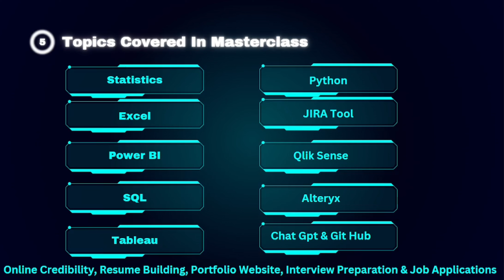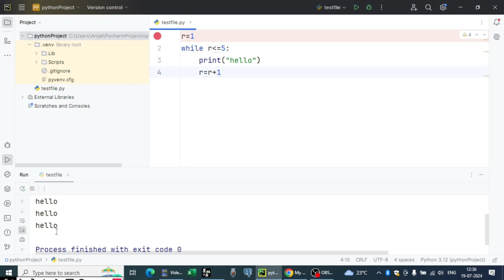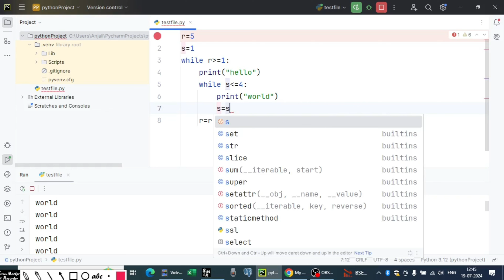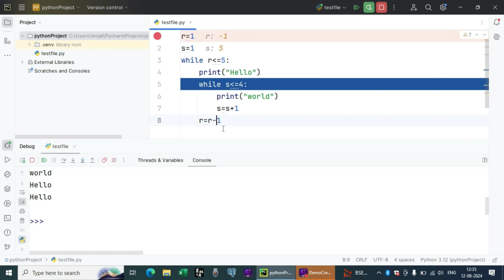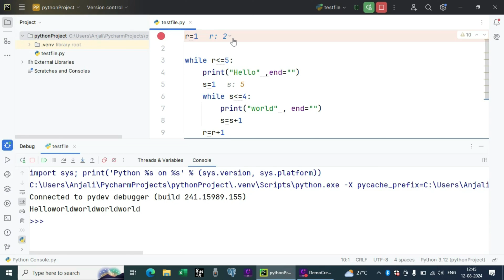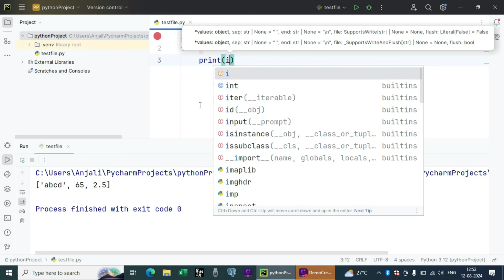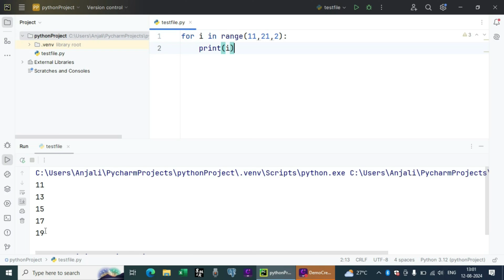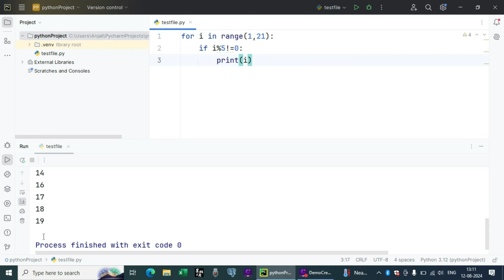#54 Free Data analytics Course In Tamil/Data Analyst Course For Beginners/ Python For Beginners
Welcome to our Python Free Class YouTube channel! 🐍 Dive into the world of programming with our comprehensive tutorials and lessons on Python, the versatile and powerful programming language. Whether you're a beginner or an experienced coder, our videos cover everything from the basics of Python syntax to advanced topics like web development, data analysis, machine learning, and more. Get ready to unlock your coding potential and embark on an exciting journey into the world of Python programming – all for free!"

Join our DataAnalystMasterclass and learn essential skills for analyzing data like a pro! 📊💻 Don't miss out on this opportunity to level up your data analysis game!

PythonForYouTubeMastery 🐍🎥 Unlock the power of Python for YouTube success with our comprehensive tutorials! Boost your channel's SEO score and engage your audience like never before!